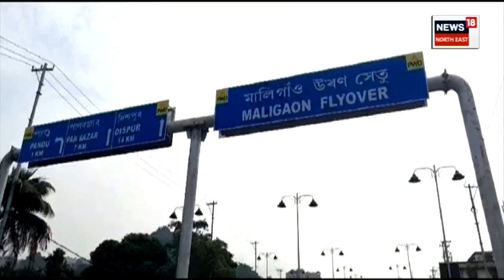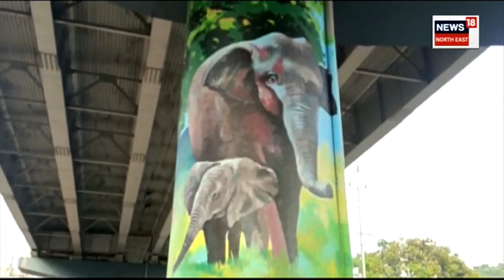Maligaon Flyover to be Inaugurated : বুধবাৰে মুকলি হ’ব মালিগাঁও উৰণ সেতু | N18V | EXPLAINED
Maligaon Flyover to be Inaugurated | ৰাখীবন্ধন উপলক্ষে মুখ্যমন্ত্ৰীৰ উপহাৰ
৪২০ কোটি টকীয়া উপহাৰ গুৱাহাটীবাসীলৈ
বুধবাৰে মুকলি হ’ব মালিগাঁও উৰণ সেতু
অসমৰ সৰ্বাধিক দৈৰ্ঘৰ উৰণ সেতু মুকলি হ’ব
মালিগাঁও উৰণ সেতুৰ দৈৰ্ঘ ২.৬ কিলোমিটাৰ
চাৰিলেনযুক্ত সেতুখন মুকলি হ’ল যানজট কমিব
চুপাৰ মুনত জিলিক উঠিব মালিগাঁও উৰণ সেতু
মুখ্যমন্ত্ৰীয়ে মুকলি কৰিব মালিগাঁও উৰণ সেতু